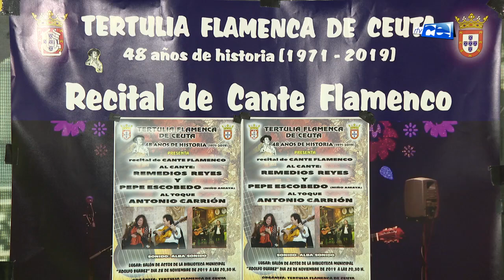FLAMENCO & COPLA 26 11 2019